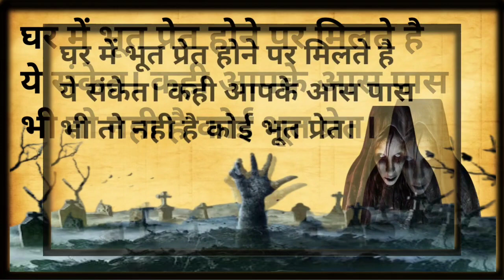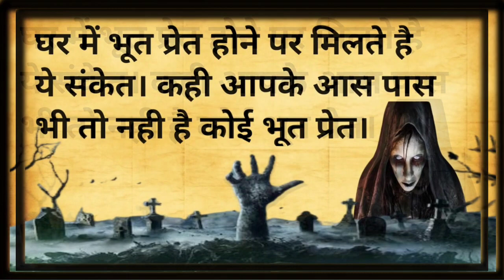घर में भूत प्रेत होने पर मिलते हैं ये संकेत😱। कही आपके आस पास भी तो नहीं है कोई भूत प्रेत।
YOUR QUERY

Ghar me bhoot hone ke sanket
Ghar mein bhoot hone ke sanket
Ghar me bhoot hone ke lakshan
Ghar me bhoot pret hone ke sanket in hindi
Ghar me bhoot hai kaise pata chalega
Ghar me Aatma hone ke sanket
Ghar me aatma hone ke lakshan
Ghar me bhooto ke hone ke sanket
Ghar me bhooto ke hone ke karan
Bhoot hone ke sanket in hindi
Ghar me nagative energy
Ghar me nagative energy hone ke sanket
Ghar me nagative energy hone ke lakshan
How to remove nagative energy from home
bhoot pret ke upay
bhoot pret ka utara kaise kiya jata hai
bhoot pret ka utara
bhoot pret bhagane e upay bataiye
bhoot pret bachne ke upay
bhoot pret se pareshan hai to kya karen
bhoot pret se chutkara kaise paye
bhoot pret se bachne ke liye kya karen
bhoot pret se bachne ka tarika
bhoot pret se picha kaise churaye
Aatma se chhutkara
Aatma se pichha kaise chhudaye
negative energy
negative energy ko kaise dur kare
negative energy removal hindi
negative energy removal in hindi
bhoot bhagane ka upay
bhoot bhagane ka tarika hindi
bhoot bhagane ka tarika bataiye
bhoot bhagane ka tarika dikhaiye
bhuto ke hone ke sanket
bhuto ke hone ka sanket
bhooton ke aane ke sanket
bhoot hone ke lakshan in hindi
bhoot hone ke kuch sanket
bhoot hone lakshan
bhoot hone ke 10 sanket
bhoot hone ke  sanket hindi
bhoot hone ke sanket
bhoot hone ke kuchh saboot